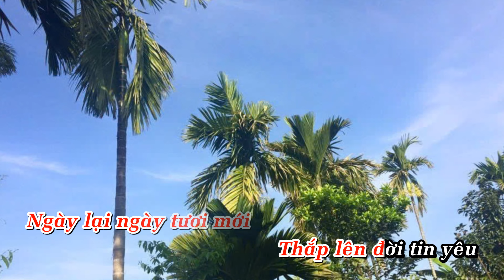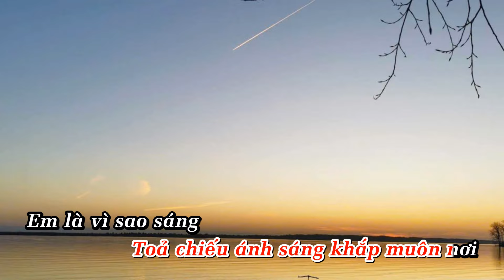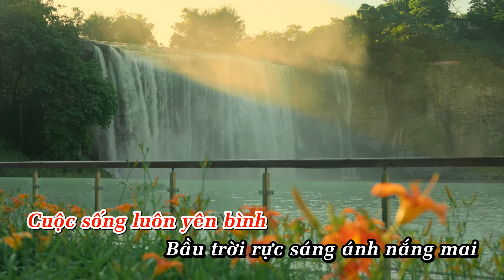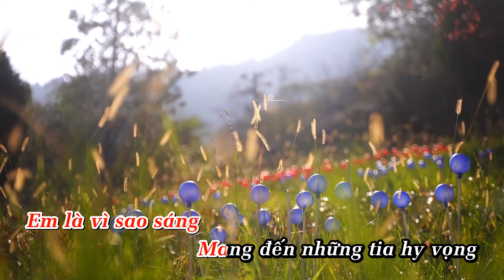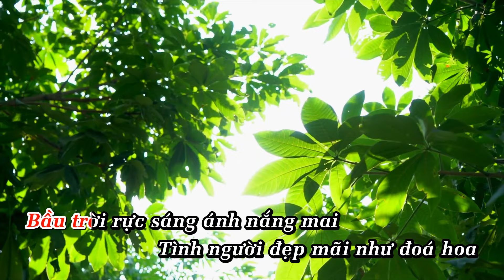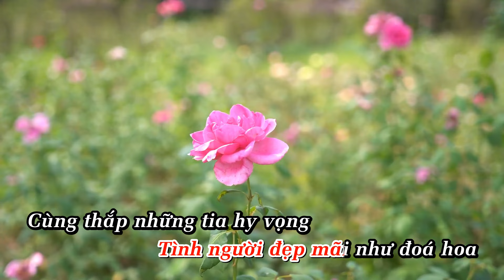RỰC RỠ ÁNH NẮNG MAI I SÁNG TÁC VÀ TRÌNH BÀY LỆ HỒNG I HOÀ ÂM GUITARIST THIÊN AN